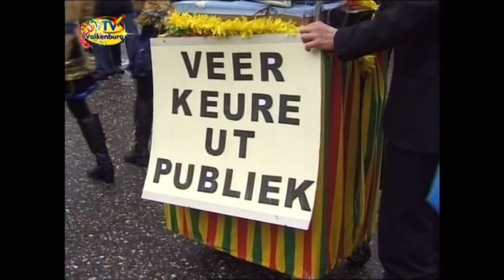Carnavals optocht Groat Vallekeberg 2009 2